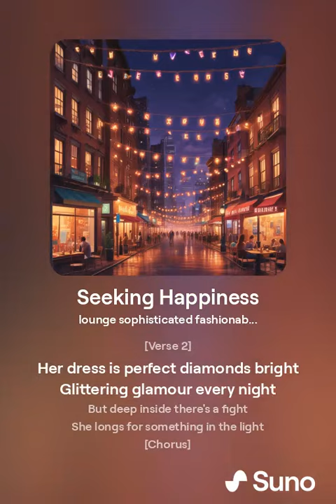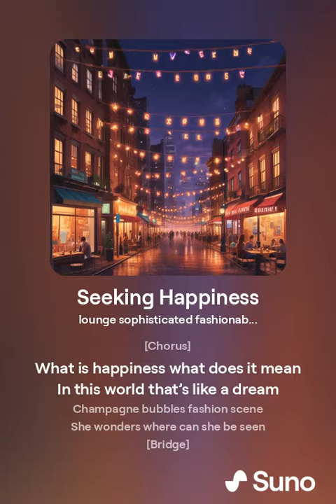What is happiness Suno AI song AI music lyrics video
Watch my

or to an email in YouTube bio